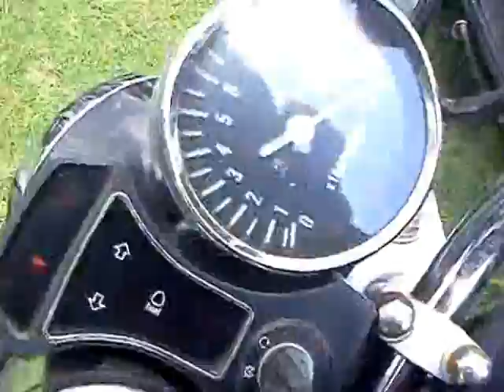Niewidzialni Squad - reaktywacja. Zlot Stary Sącz 2012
Niewidzialni Squad - reaktywacja. Zlot Stary Sącz